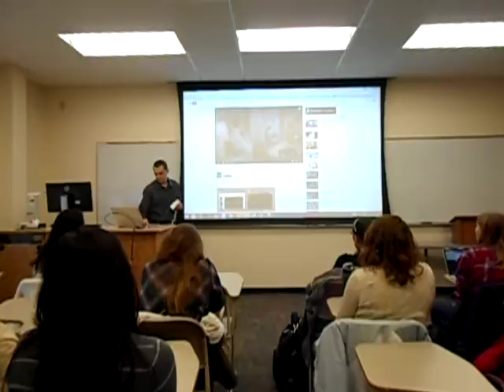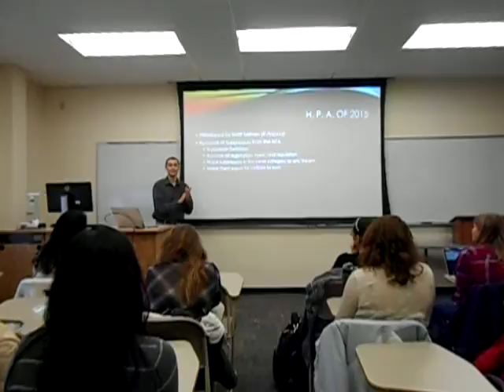ECN 200s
WOC Presentation